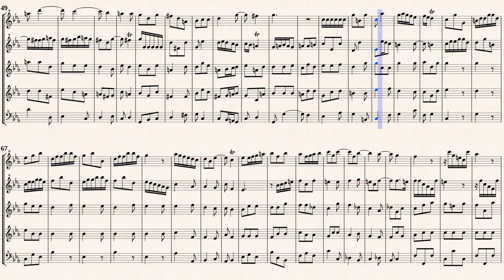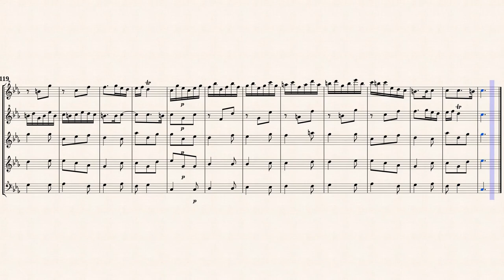Albinoni, T. _ Sinfonie (Sonata) IV a 5 in c -moll [5 Recorders]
Sinfonie(Sonata) IV à 5 in c-moll, Op.2 Nr.7
from " Sinfonie e Concerti à 5, Op.2 "